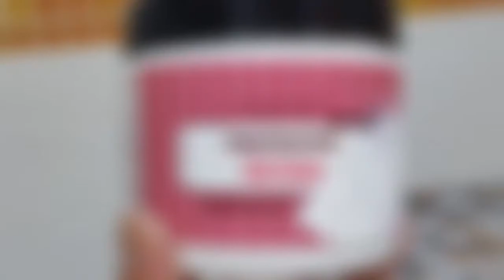CABEZUDO DE LOBO TUTORIAL Wolf big headed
LOBITO BUENO